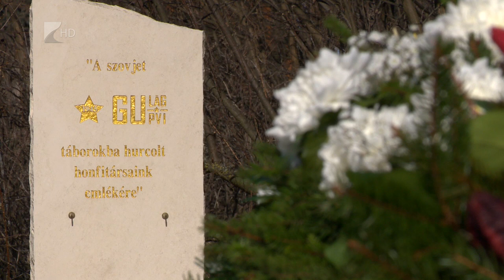Megemlékezés - Kölcsey Tv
Becslések és levéltári kutatások alapján százmillióra teszik a kommunizmus áldozatainak számát a világon. A Kölcsey Televízió híradóját látják, Köszöntöm Önöket! A kommunista diktatúra áldozatainak emléknapján Napkoron elhangzott, a mai fiataloknak kiemelt figyelmet kell fordítaniuk arra, hogy ez az időszak ne ismétlődhessen meg Magyarországon.